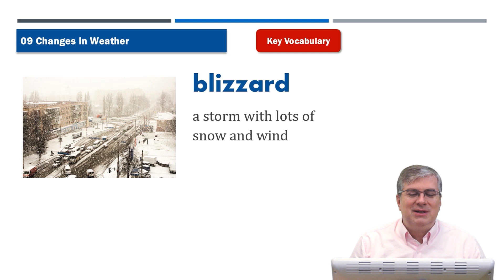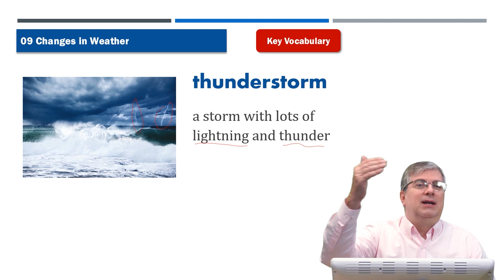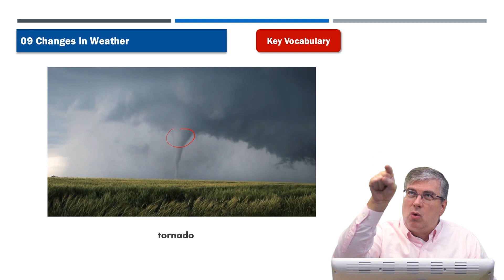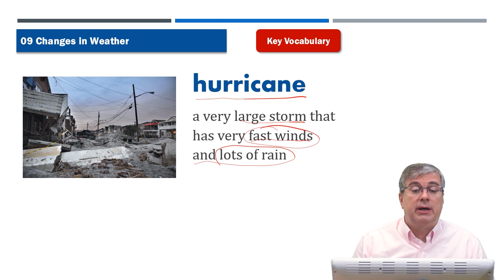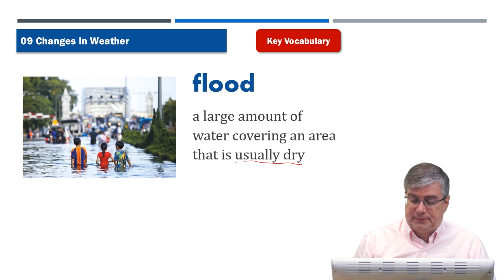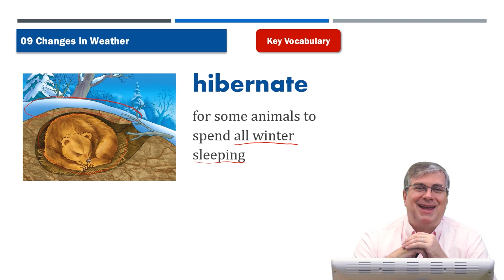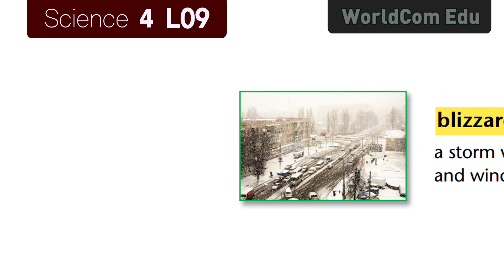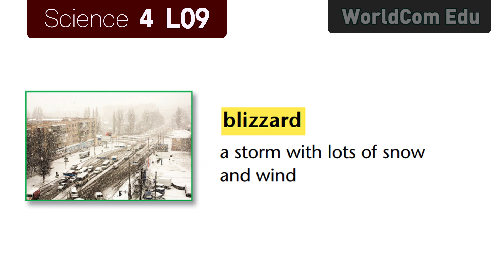6 Important English Vocabulary Words with pictures I Science 4. L09. Changes in Weather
key Vocabulary

blizzard :
a storm with lots of snow  and wind

thunderstorm :
a storm with lots of lightning  and thunder

tornado :
a storm where spinning wind comes down from a cloud

hurricane :
a very large storm that has very fast winds and lots of rain

flood :
a large amount of water covering an area that is usually dry

hibernate :
for some animals to spend  all winter sleeping

More Vocabulary

destroy :
to damage something so that it cannot be used again